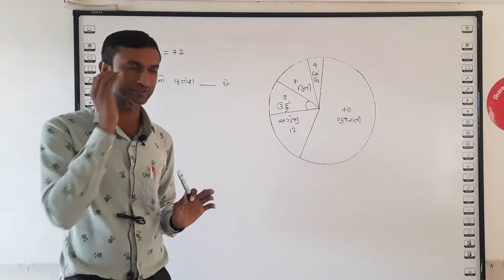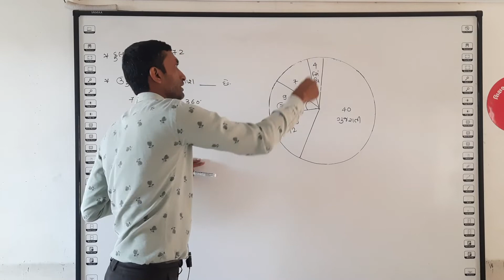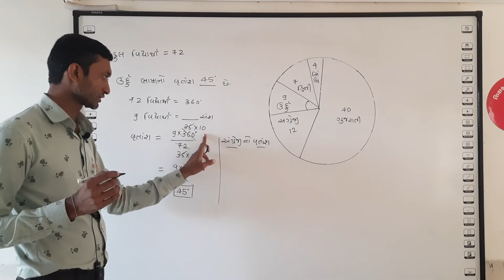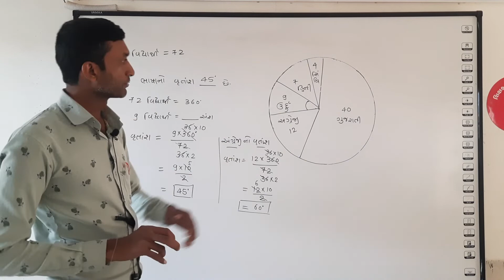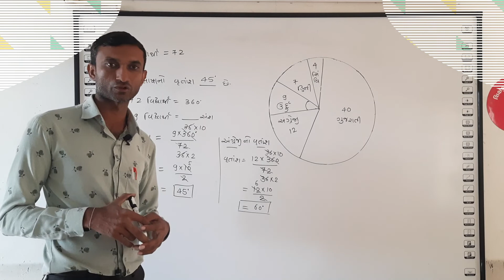વર્તુળ દાખલા nmms,nmms વર્તુળ દાખલા,nmms video,nmms વર્તુળ કોયડા,nmms 2022